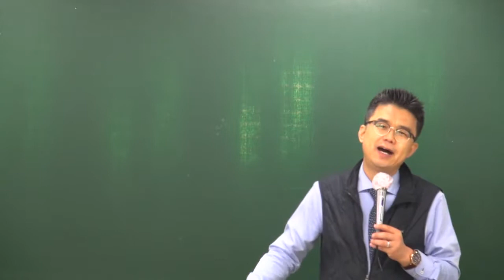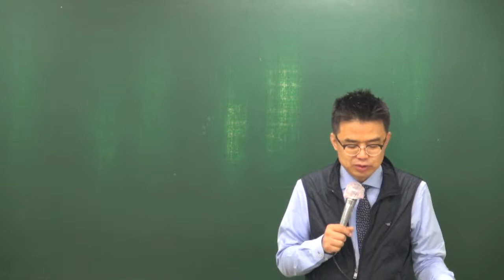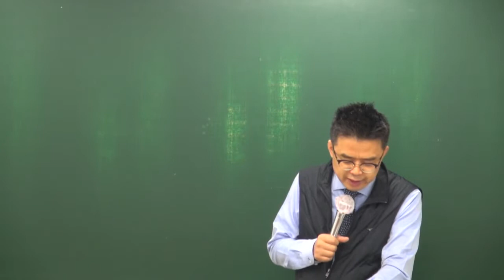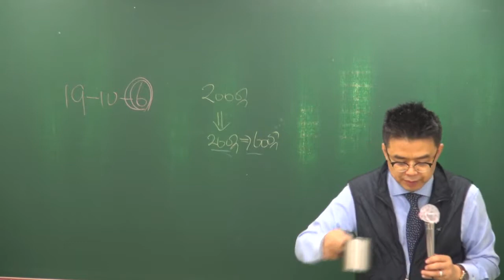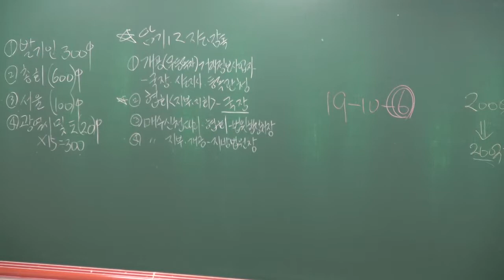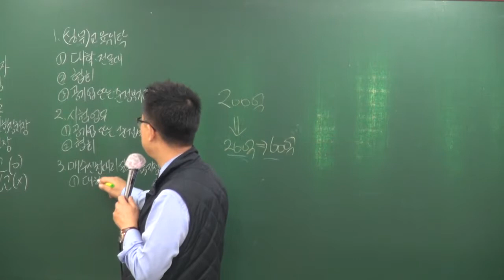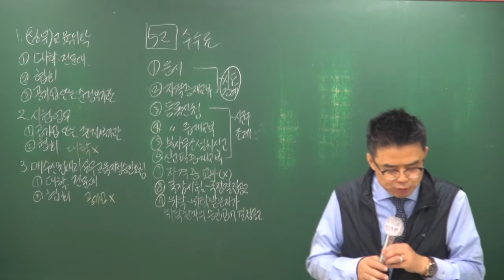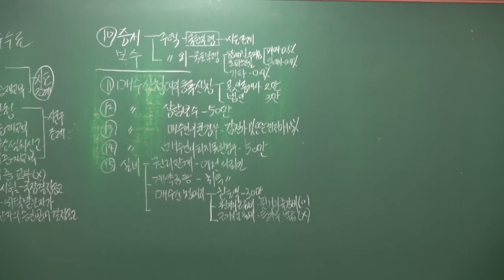[올프리] 2018년 공인중개사법 고급이론 17강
[올프리 공인중개사] 2018년 고급이론 공인중개사법령 및 실무[박용덕교수]